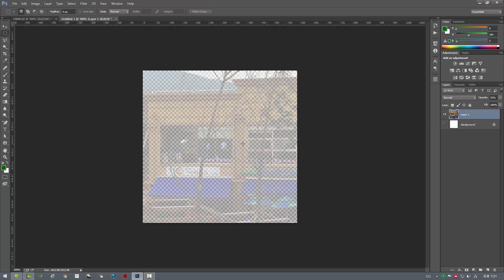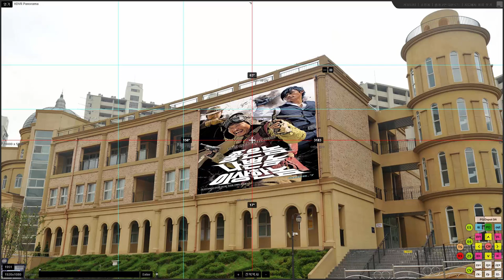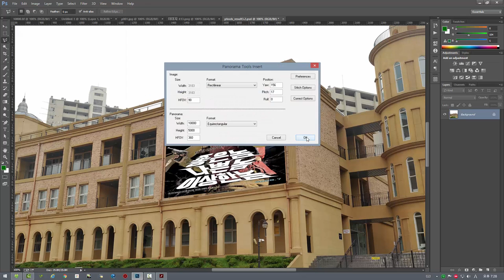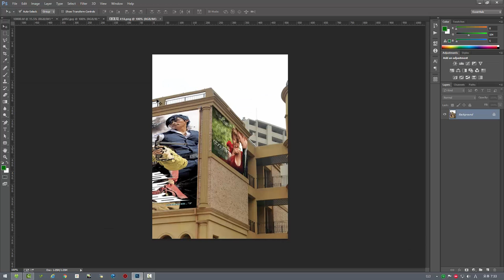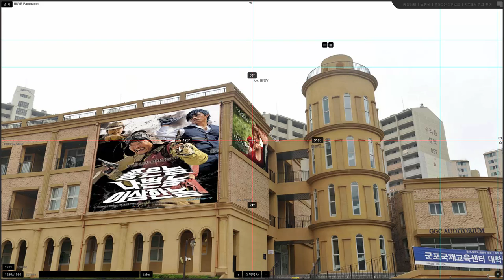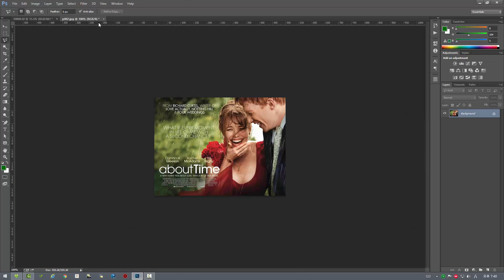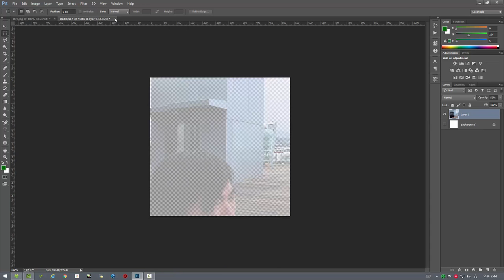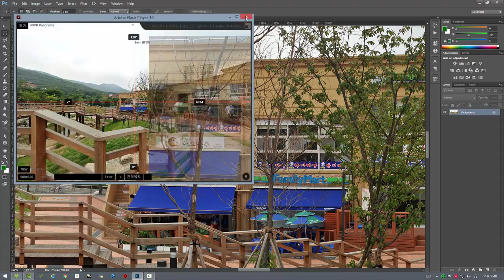파노그래퍼 에디터 - 파노라마에 이미지 합성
파노그래퍼 파노라마툴로 외부 이미지를 파노라마에 1:1 크기로 편집하는 방법입니다.